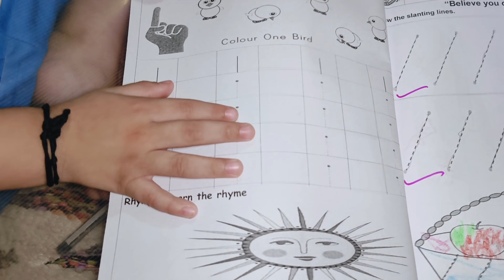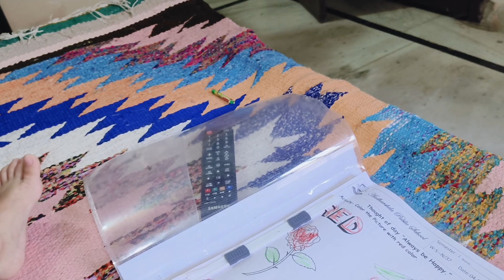आदि ने Noor के लिए मंगवाया बहुत प्यारा गिफ्ट 🧧😍❤️